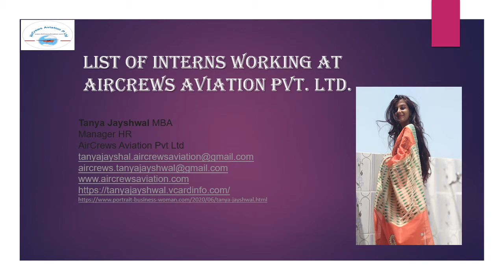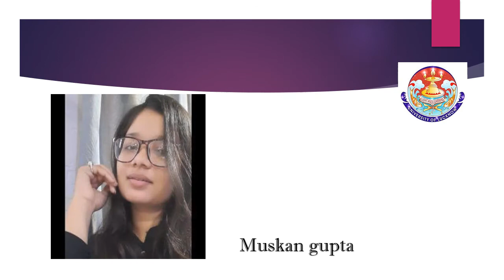List of interns working at Aircrews aviation pvt. Ltd. by Tanya Jayshwal Manager HR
Tanya Jayshwal MBA
Manager HR
AirCrews Aviation Pvt Ltd